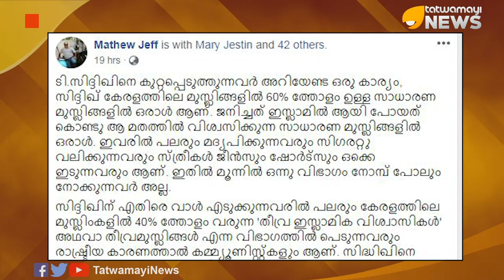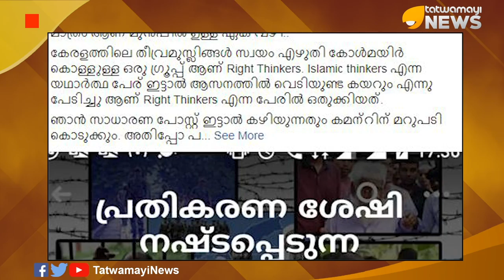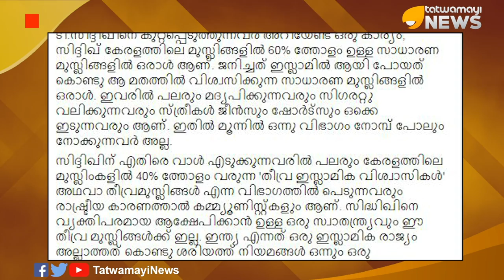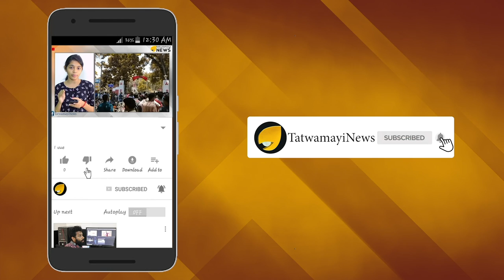ഇന്ത്യ ഇസ്ലാമിക രാജ്യമല്ല; ശരിഅത്ത് നിയമങ്ങള്‍ ബാധകവുമല്ല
ഗള്‍ഫിലെ മരുഭൂമിയില്‍ മദ്യപിച്ച് യാത്ര നടത്തിയെന്ന ആരോപണവുമായി ടി സിദ്ദിഖിനെതിരെ വാളെടുക്കുന്ന തീവ്രമുസ്ലീങ്ങളെ പരിഹസിച്ച് സാമൂഹിക നിരീക്ഷകന്‍  മാത്യു ജെഫ് രംഗത്ത് .ഫേസ്ബുക്ക് കുറിപ്പിലൂടെയാണ് മാത്യുജെഫ് തീവ്രമുസ്ലീങ്ങളെ പരിഹസിച്ചത്.